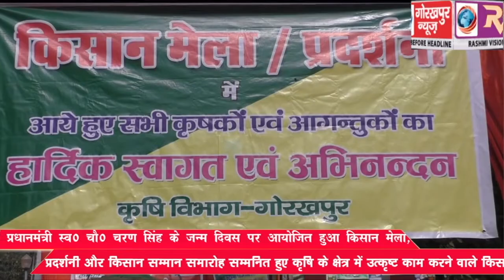पूर्व प्रधानमंत्री स्व0 चौ0 चरण सिंह के जन्म दिवस पर आयोजित हुआ किसान मेला प्रदर्शनी, और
पूर्व प्रधानमंत्री स्व0 चौ0 चरण सिंह के जन्म दिवस  पर आयोजित हुआ किसान मेला प्रदर्शनी, और किसान सम्मान समारोह सम्मनित हुए कृषि के क्षेत्र में उत्कृष्ट काम करने वाले किसान